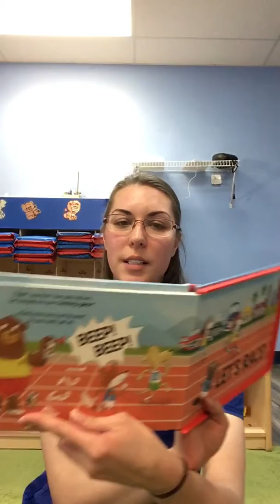“Beep Beep” book read by Ms. Merrydith